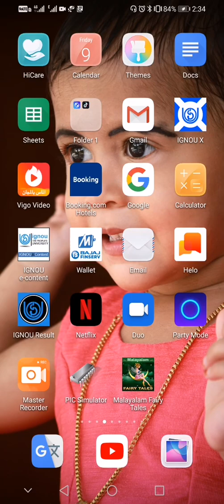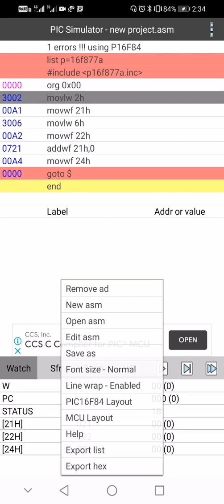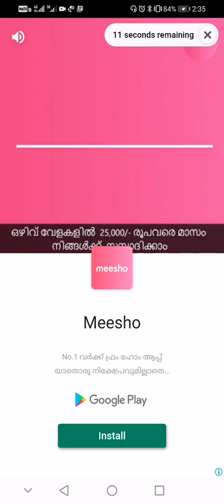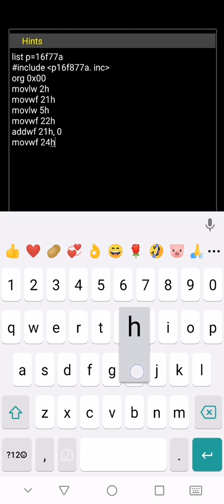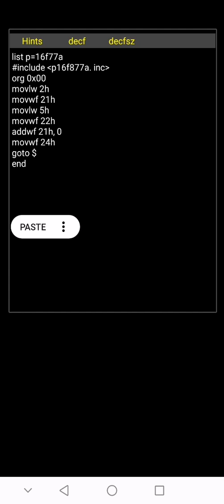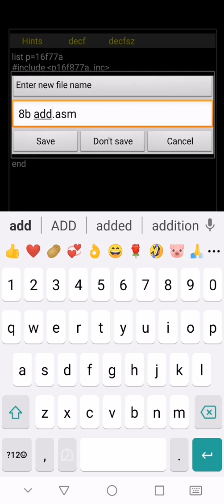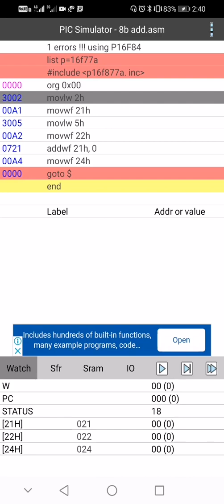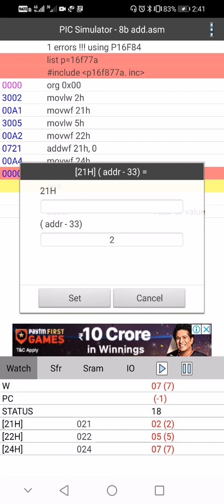MPLAB projects in Mobile phone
MPLAB in Android phone, PIC projects, Pic projects using andriod, code simulation for pic in android mobile phone